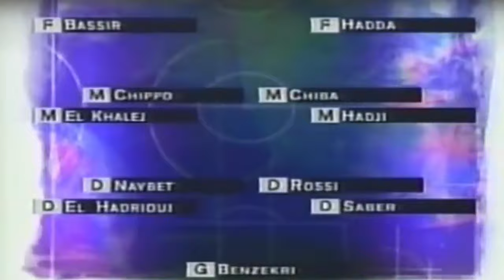Morocco vs Norway 2-2 All Goals & Highlights ( 1998 World Cup )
10 June 1998 | 21:00

              Morocco 2–2 Norway

Hadji  37'                           Chippo  45+1' (o.g.)

Hadda  60'                         Eggen  61'

Stade de la Mosson, Montpellier

Attendance: 29,800